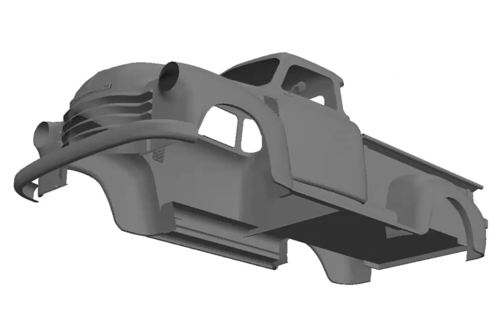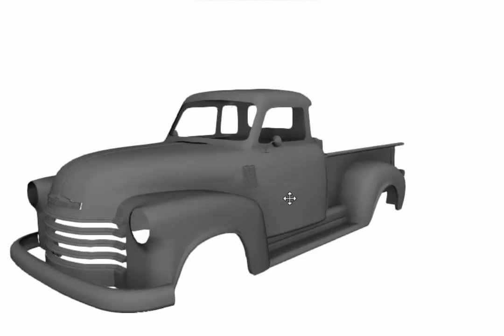Chevrolet Pickup for ETS2 720p HD/CZ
tak tu máme 3d model pickup který se bude dělat jako truck do ETS2. Doufám , že se to povede... :)